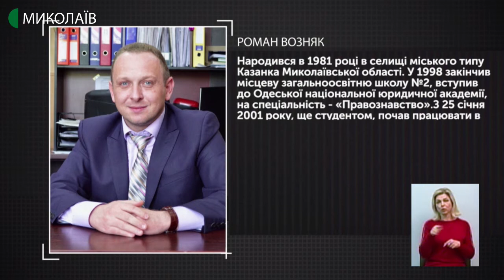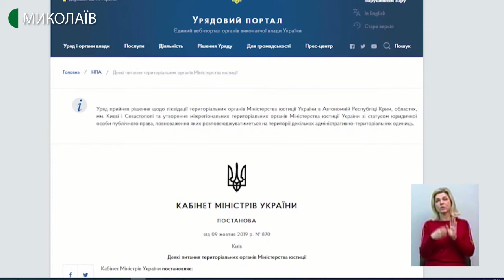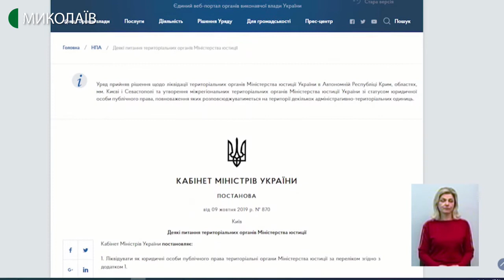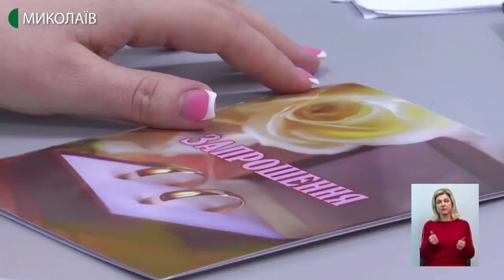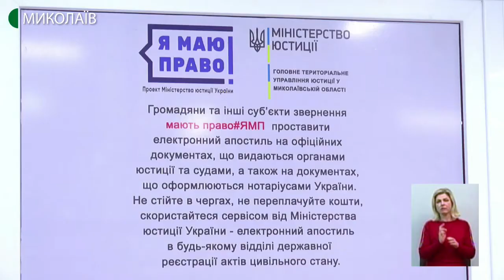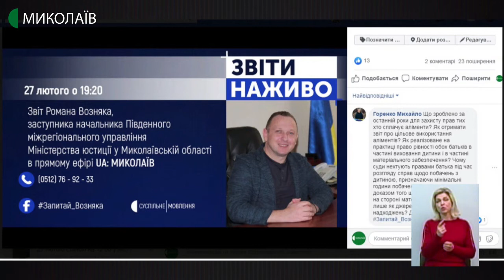Звіти_Наживо: Реформа органів юстиції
На що спрямоване реформування органів юстиції? Чи підвищиться якість надання юридичних послуг населенню після створення Будинків юстиції?
Звітує:
Роман Возняк – заступник начальника Південного міжрегіонального управління Міністерства юстиції у Миколаївській області
Додаткові гості:
Тетяна Степанова – незалежна журналістка
Володимир Лисюк – журналіст, волонтер
Наталія Барбарош – членкиня Національної спілки журналістів України
Наталія Єчкалова – журналістка, волонтерка